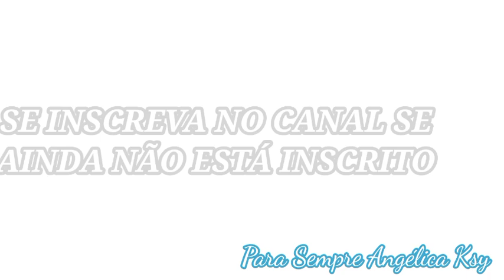ANGÉLICA E DONA ANGELINA